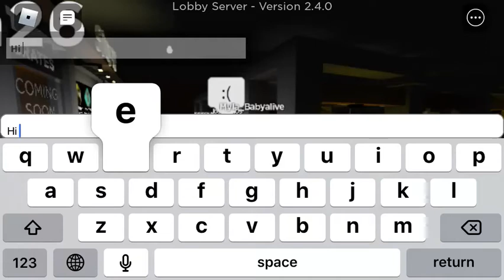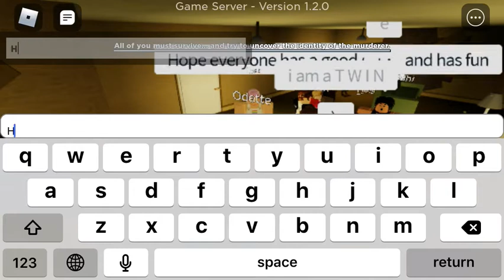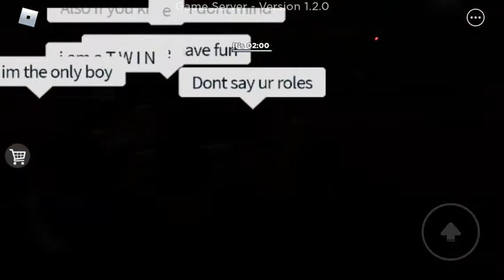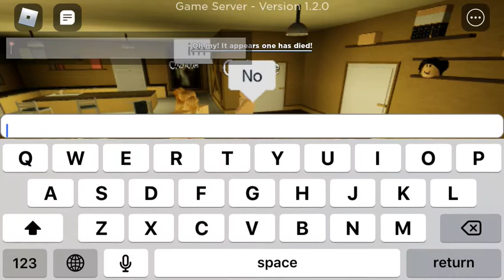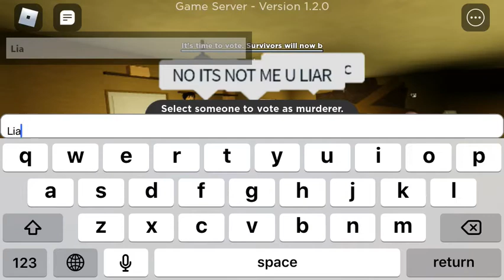FLICKER GONE WRONG?! (Read desk for some questions)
Shall I do a meet and greet in roblox?
Should I troll my friends?
Should I play other games?